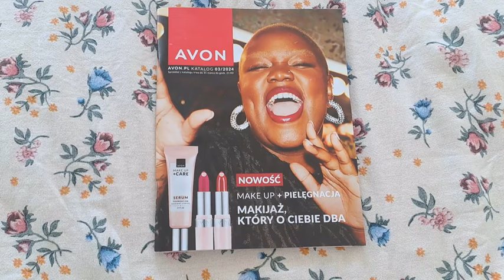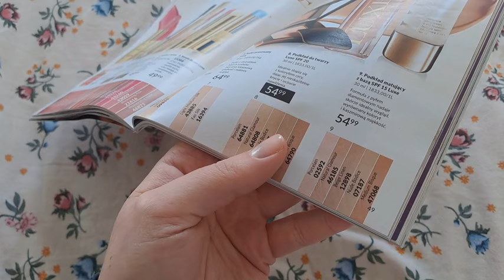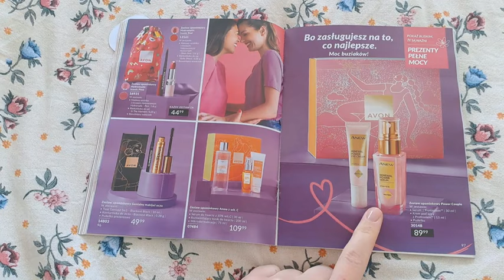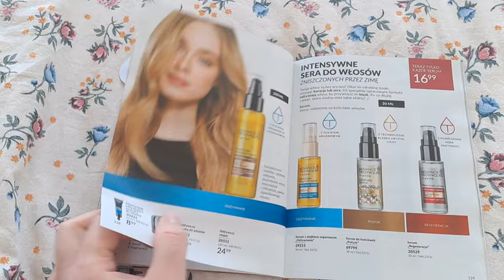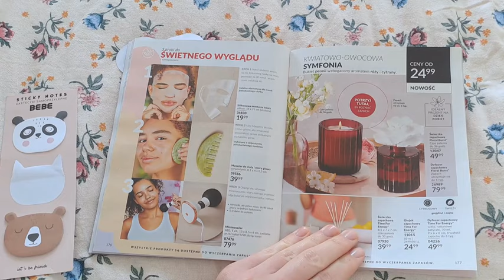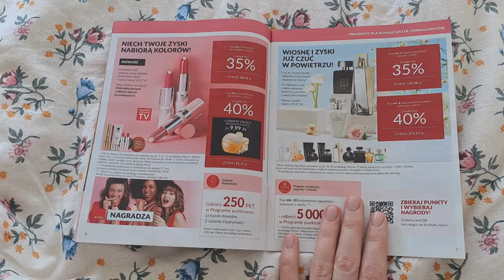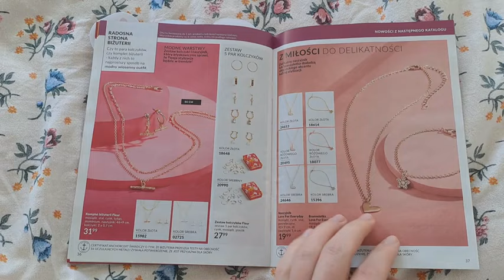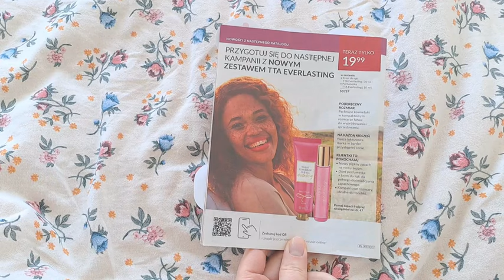Marcowy przegląd katalogu AVON w stylu Soft-Spoken